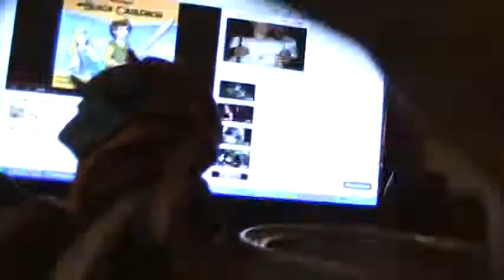the sodor team vs The Black Cauldron part 3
the death of Geronimon